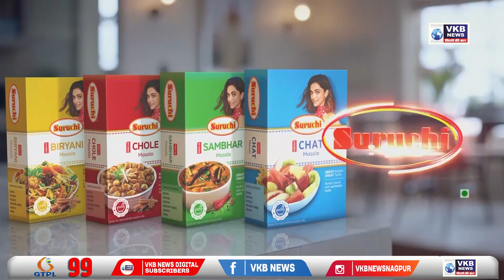भरधाव कार ट्रकवर आदळून दोन जण ठार, दोघे जखमी